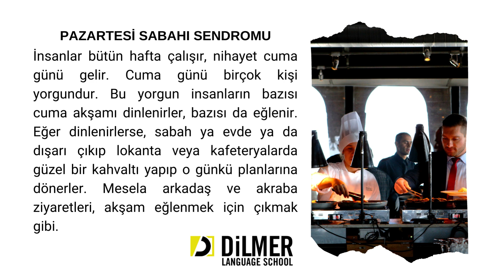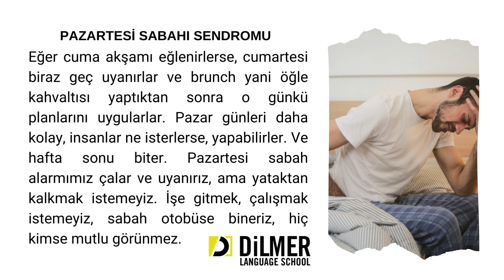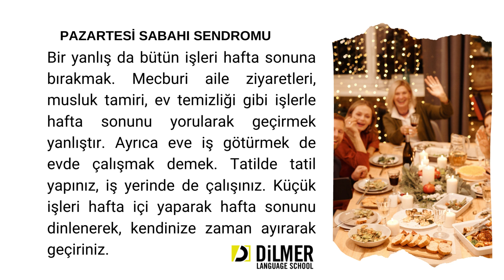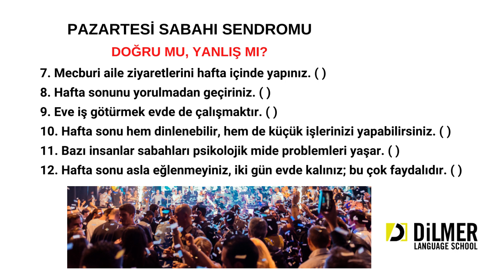7*** PAZARTESİ SABAHI SENDROMU / MONDAY MORNING SYNDROME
The audio recordings of the reading passages in the YABANCI DİLİM TÜRKÇE 3 textbook are given together with the text.